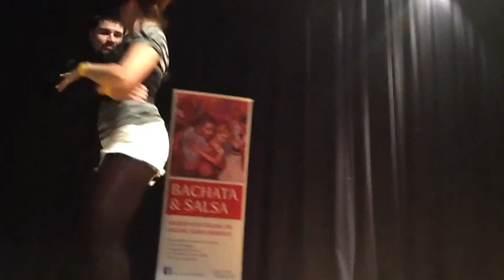BachataStars Norway 6 - Eduardo and Axana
BachataStars Norway, Oct 20 2012